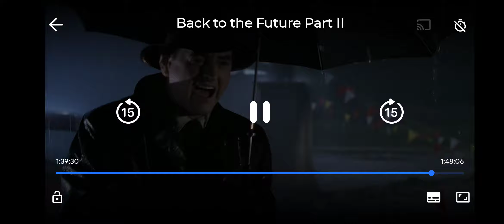Back to the future confirmation